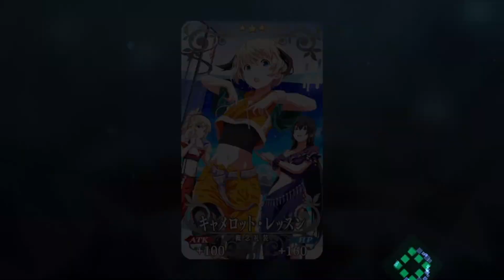FGO】輝け！グレイルライブ！！#02 第一節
第一節「これからWonderland」
進行度1 00:00
進行度2 04:33
進行度3 07:44
進行度4 14:49

▼【FGO】輝け！グレイルライブ！！〜鶴のアイドル恩返し〜